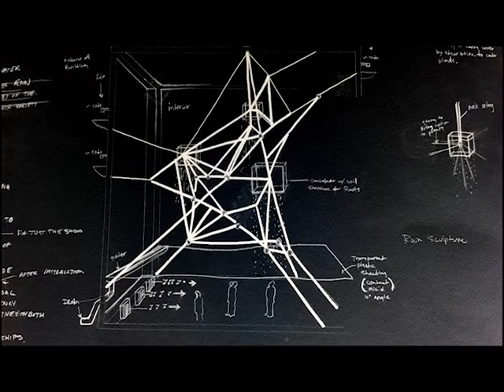Rain Web Teaser Video